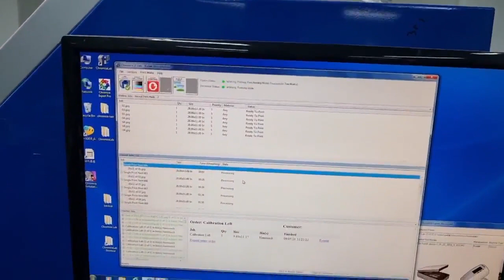The Chromira SE Lab features a fully-integrated, professional 30” digital printer/processor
The Chromira SE Lab features a fully-integrated, professional 30” digital printer/processor lab system that will produce package orders of small prints, larger prints, and murals with perfectly color-matched, high-quality results.  The SE Lab provides owners with high productivity, cost savings, broad versatility, and high efficiency workflow and easy integration.

The SE Lab reduces operational, space and energy savings. It allows effective labor utilization where resources are available and/or comprise a relatively small portion of operational expense.

The Chromira SE Lab prints stunning digital images from 3’x5’ to 30”x100’ from one roll of 30’ media ensuring perfect color matching, simple operation, reduced inventory keeping, and low waste.

The SE Lab uses state-of-the-art, award-winning, and patented LED technology to create beautiful, high quality prints. It images on any RA-4 media and surface, including backlit display films.

The Chromira SE Lab provides labs a competitive advantage in and across market segments, including portrait, wedding, commercial, custom, fine art, event, schools, and consumer.  It produces innovative products for customers with very different requirements, preferences, and expectations… and will still be a match for every one.